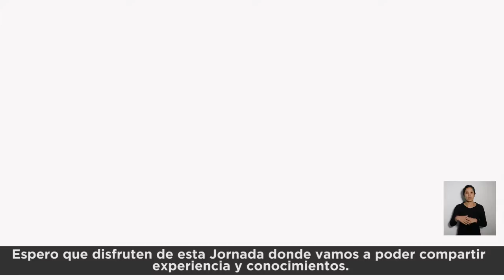JORNADA INTERNACIONAL DE REHABILITACIÓN EN SALUD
La Dirección Nacional de Políticas y Regulación de Servicios de la Agencia Nacional de Discapacidad (ANDIS) junto al Instituto Nacional de Tecnología Industrial (INTI) organizaron las Primeras Jornadas Internacionales de Rehabilitación en Salud. La Jornada, realizada el 15 de noviembre, tuvo como conferencistas a los españoles Ing. José Luis Pons Rovira, al Ing. José María Azorin y al Dr. Ángel Gil. También expusieron el Ing. Rafael Kohanoff del INTI, la Dra. Silvana Mercante y los Tec. Daniel Suárez y Ricardo Garbayo.
Abrieron el encuentro la Obra de Teatro "La Bella y la Bestia" del Centro de Día Despertares, del aprovincia del Chaco.
Video realizado por el equipo de Comunicación de ANDIS